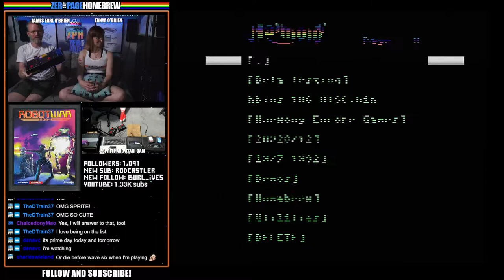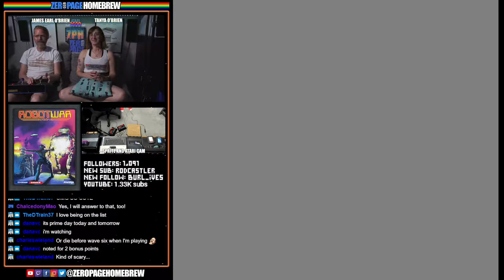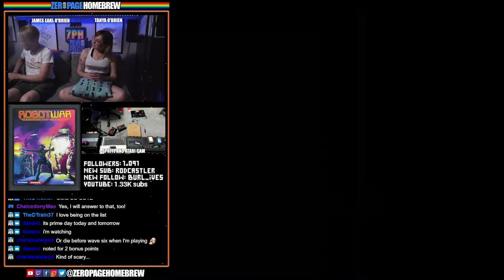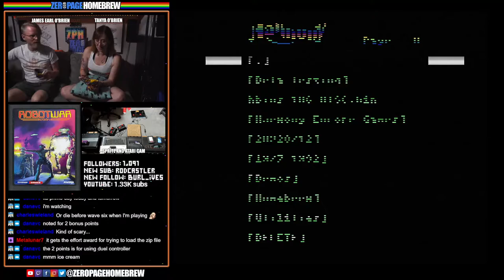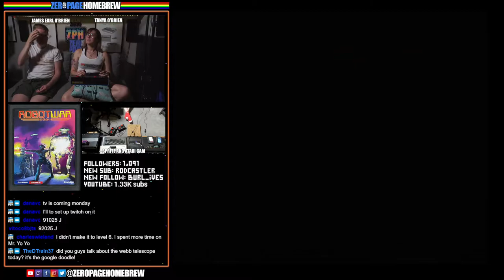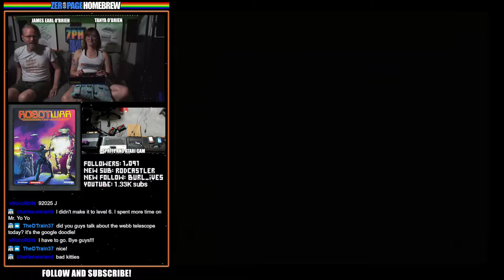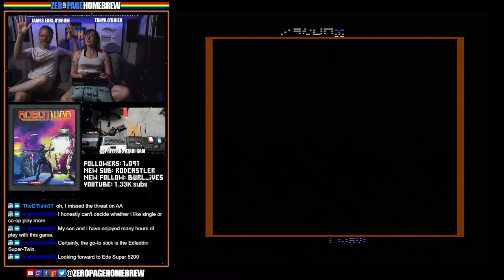AFTER DARK: RobotWar: 2684, Mr. Yo-Yo: 2022 for the 2022 Harmony Games | Atari 2600 Homebrew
00:00 - Intro/News
8:19 - RobotWar: 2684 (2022 Harmony Games | 2600) by John Champeau @johnnywc, Nathan Strum @Nathan Strum (graphics)
30:07 -  Mr. Yo-Yo (2022 Harmony Games | 2600) by David Marli @DaveM

60FPS through RetroTINK 5X-Pro: Atari 2600 (RGB), 7800 (SVID), 800XL (SVID), Jaguar (RGB)